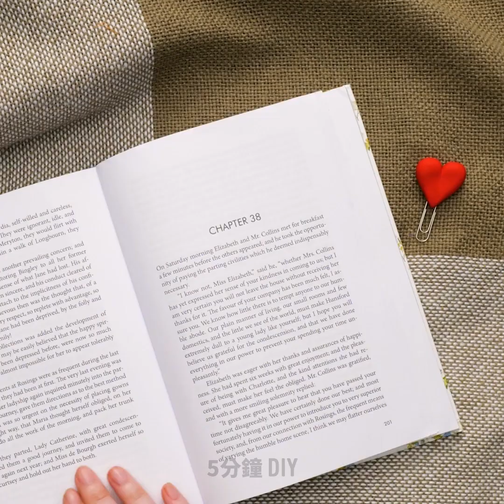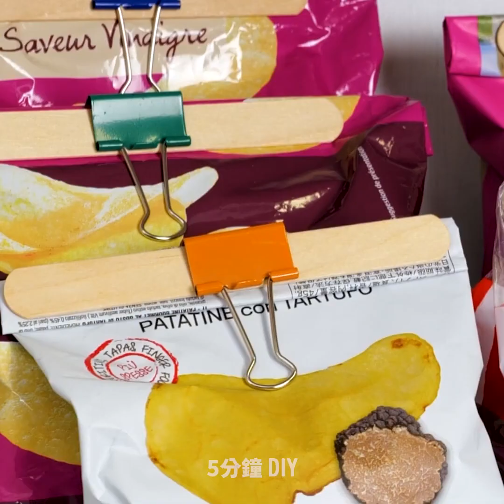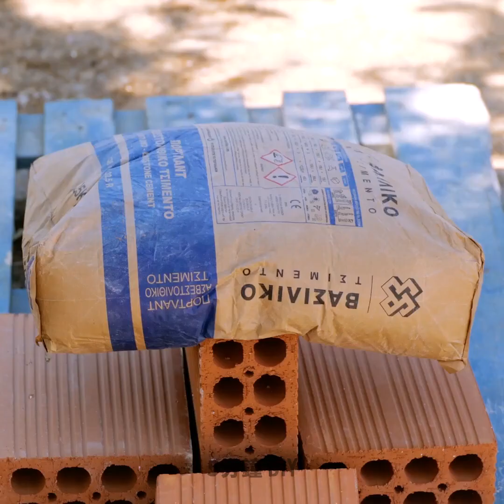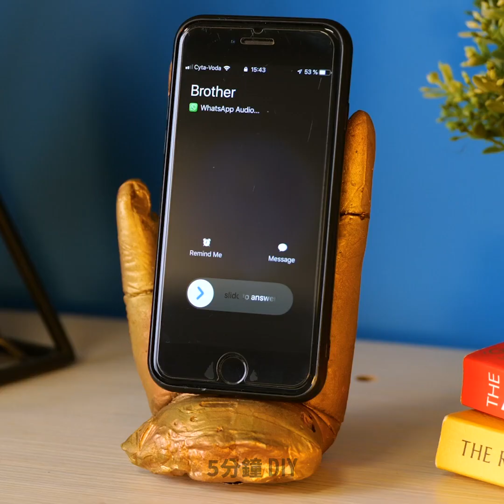35個令人滿足的膠槍、史萊姆、黏土和水泥生活小技巧和DIY點子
使用你所能想到的物品進行的超讚DIY小技巧

在這部影片中，我要向你展示一些令人滿意又放鬆的片段，以及一些精彩DIY教學，教你如何用水泥、熱熔膠、黏土和更多材料做出任何你能想到的東西。

如果你想在早餐時向女友求婚，我要教你如何用熱熔膠做出一個像雞蛋一些的戒指盒。

如果你的逃脫鑰匙壞了，你可以用黏土做一個新的。要讓它更有趣更繽紛，你可以按照我的黏土教學，把它變成一個
迷你漢堡。

你可以用泡沫包裝紙在黏土板上幫你的蜂蜜做出超棒的蜂巢蓋。

我要教你如何用指甲粉在一些透明的史萊姆上做出空心的令人滿意的史萊姆球。或者，你可以在史萊姆中加入一些磁屑，並試著用它去接觸磁鐵。

請完整觀看這部影片，看看如何用熱熔膠做出各種令人滿意的工藝品以及我的水泥點子。

時間戳:
1:03 - 令人滿足的史萊姆小技巧
3:04 - 如何製作史萊姆，配方
5:31 - 陶土工藝品
8:14 - 彩虹工藝品
10:09 - 天才水泥工藝品